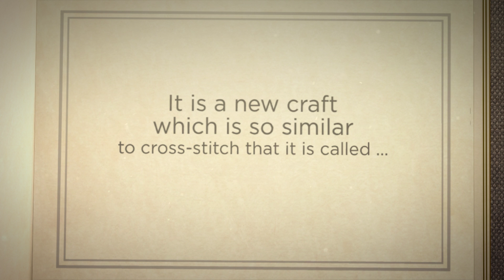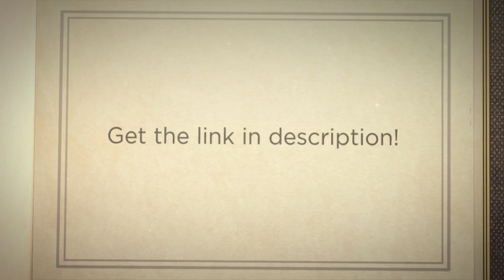Diamond Painting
- We provide premium quality 5D Diamond Paintings with free worldwide shipping. New original designs are added every day. We also offer tools like lighting pad, diamond painting kits including quick painting pens. Create Your Own Paint With Diamonds now!